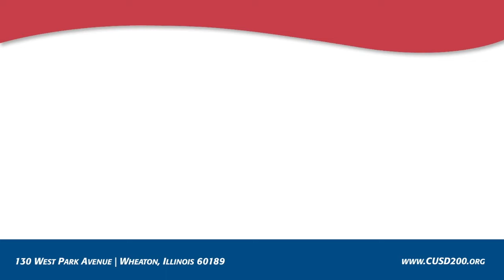CUSD200: Board of Education Meeting: March 14, 2018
Community Unit School District 200 (Wheaton/Warrenville, Illinois): Board of Education - Meeting on March 14, 2018 at Wheaton Warrenville South High School.